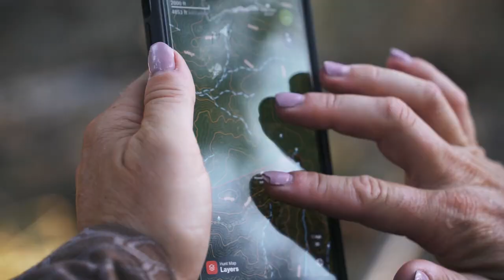Jim Craig and Reg Collingwood / Wild & Uncut / EP 57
On this episode of Wild & Uncut, Kristy Titus sits down with two of the greatest hunters of all time, Jim Craig and Reg Collingwood. There’s not many places these two haven’t been and not too many critters these two haven’t hunted.

When hunters of this level sit down and share their stories…it’s best to listen and soak up every bit of experience they’re willing to share! This episode is a true treat; thanks to Jim and Reg for sharing your time and stories!